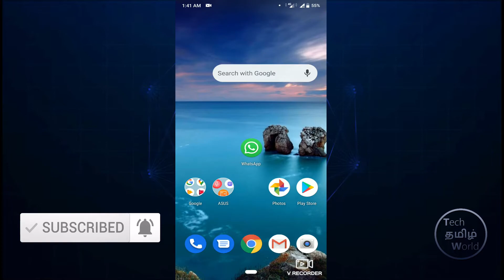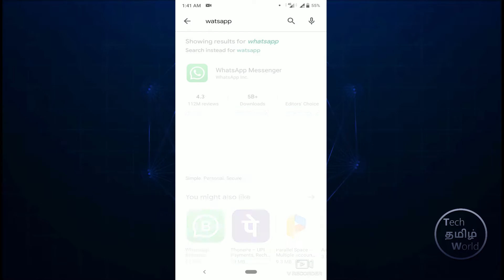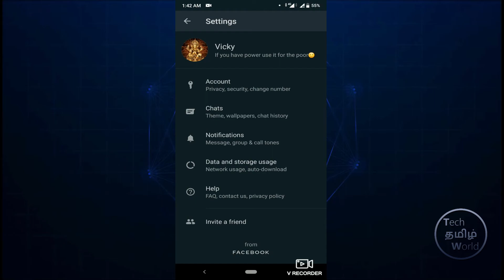How to enable dark mode in whatsapp - Tamil | Tech Tamil World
Tech Tamil World is a tamil tech youtube channel

Education Tutorials

Android Money Earning Tips

Youtube Tutorials

PC Tutorials

Digitek DTR-200 MT Mini Tripod Unboxing - Worthful tripod

Sony Bluetooth Speaker XB12 Sound Review with Bass Test

Increase your Jio sim internet speed with this trick

How to schedule your emails in gmail easily

Find details of a PC / Laptop motherboard with this trick

Increase your Android phone speed and battery life with this trick

How to create OS bootable USB easily from your PC

Logitech Wireless Mouse Unboxing and Review in Tamil

Cool App to fill or edit PDF Forms and Files from your android phone

Best Platform Ball Runner Game for your Android phone - ZIGZAG3D

Best LCD and Mobile screen cleaning Kit - Unboxing and How to use it

How to speed up your Pc without any softwares

Download all Samacheer Books easily from your Android Phone

How to edit photos in photoshop in Android Phone

Customize your Android Keyboard to Awesome Look with this trick

Download all CBSE Books easily from your Android Phone

Best Card Reader from IBALL Unboxing and Review in Tamil

What is youtube studio app and how to maintain your youtube channel with it

Sony xb12 bluetooth speaker Unboxing and Review